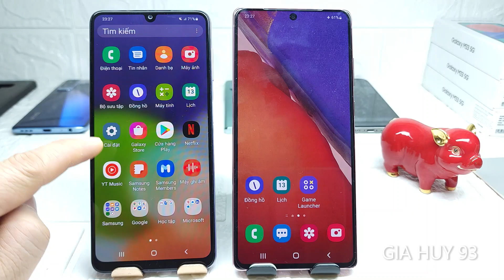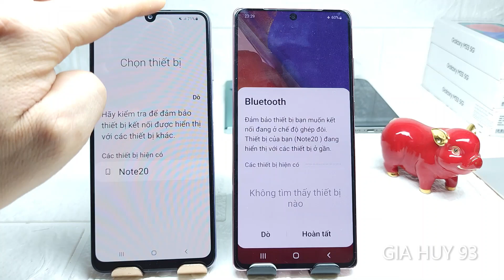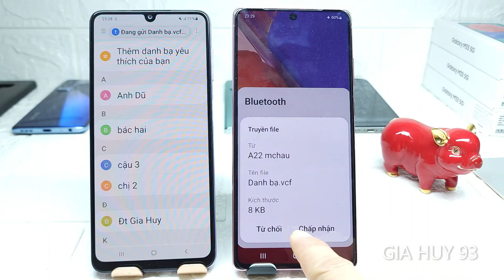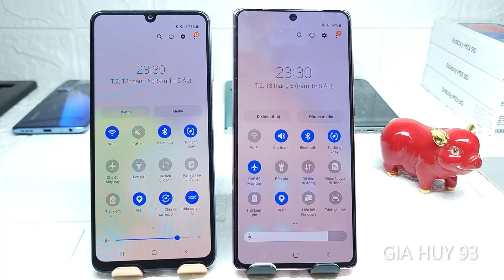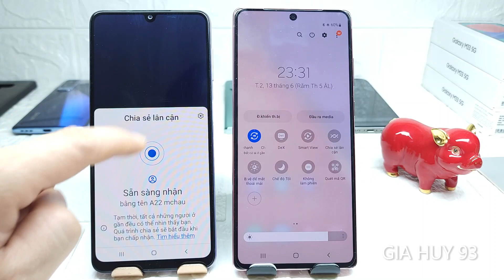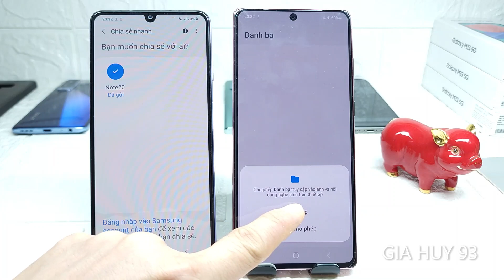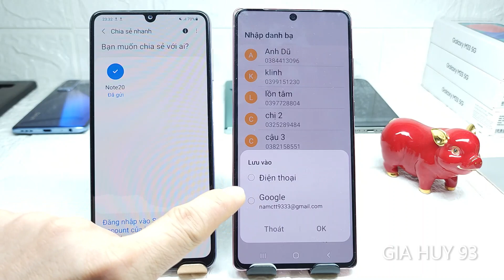CHÉP DANH BẠ TRÊN ĐIỆN THOẠI SAMSUNG CŨ SANG MÁY MỚI